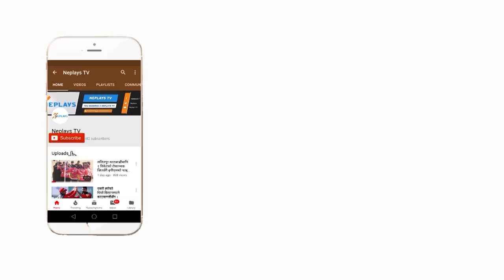Allround performance of Sandeep Lamichhane | Nepal vs MCC|Nepplays tv 2019